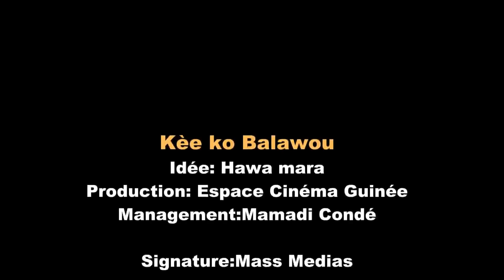Kè ko balawou Ep 33 version malinke